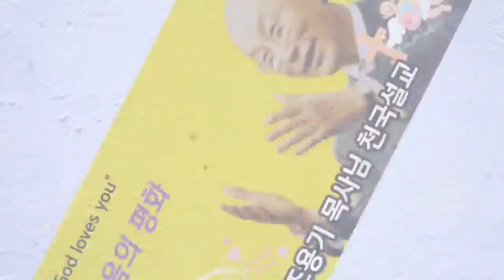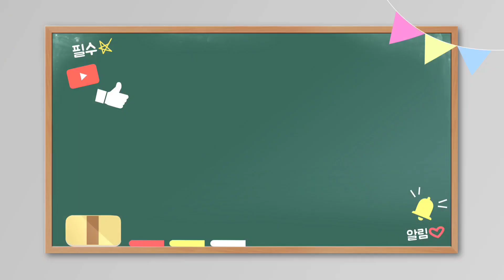(Thanksliving - 조용기 목사님의 천국 설교 ''선한 목자이신 예수님") 매일 오전7시 유튜브방송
(Thanksliving - 조용기 목사님의 천국설교 '선한 목자이신 예수님"')

(저서)
(경력)
 300여 업체/종교단체 컨설팅 및 강의
(소속)
(종교)
 여의도순복음교회 장로(홍보분과위원)
(온라인 채널)